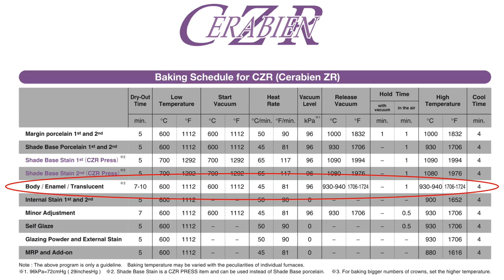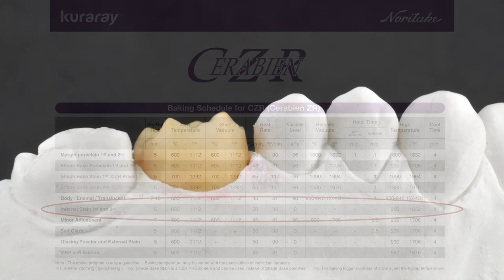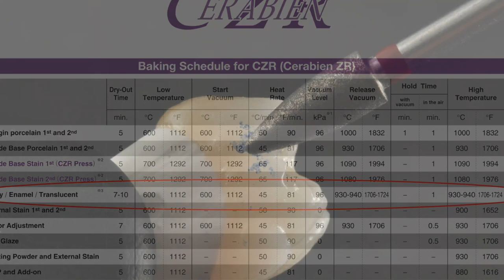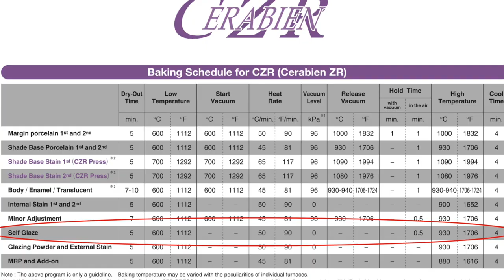KATANA dentina fresata: stratificazione con CZR - posteriore